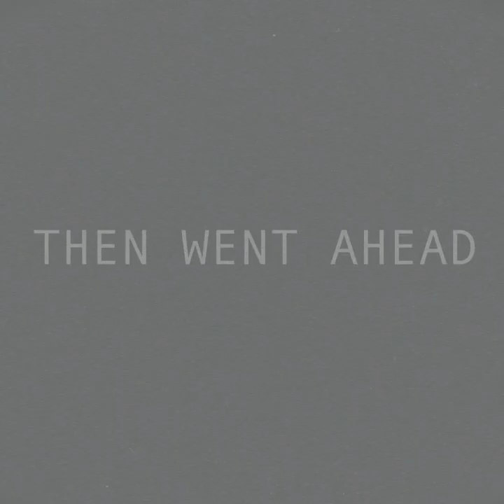Asanda Jezile - "Photogenic Song on all Platforms"!! 2020